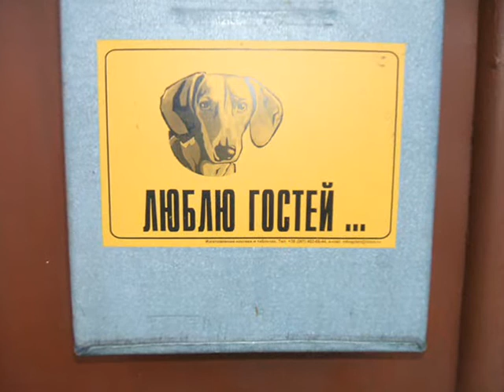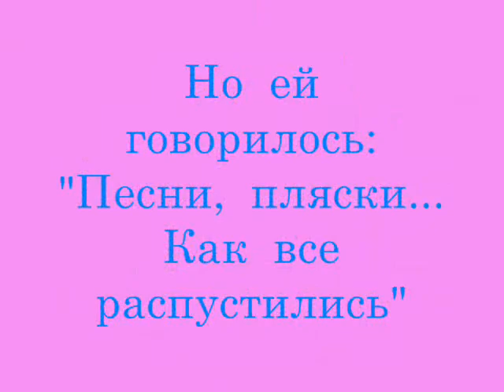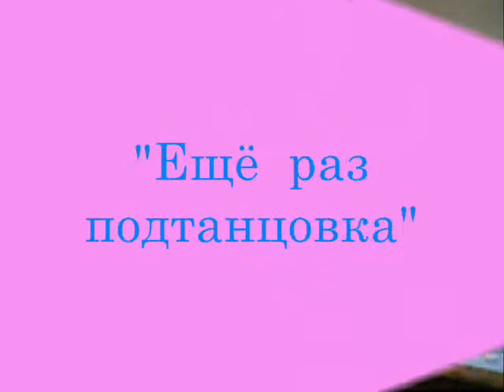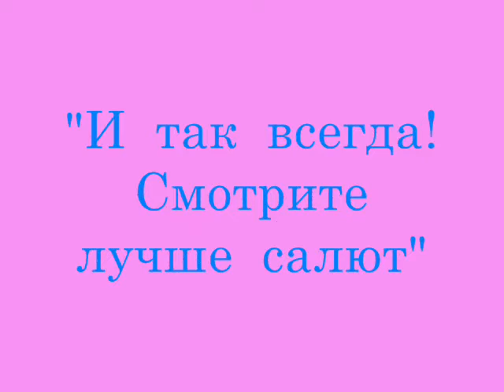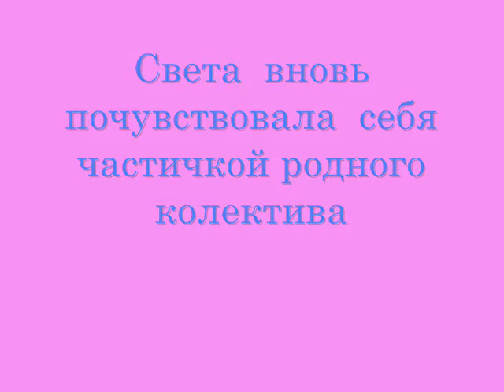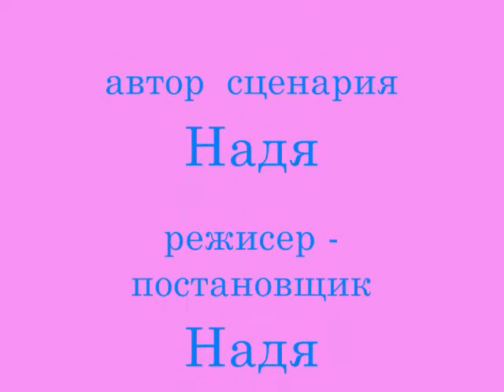СВЕТА НА ПРАЗДНИКЕ